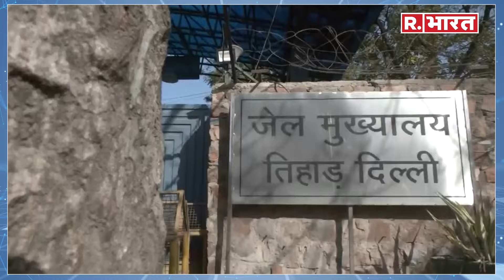Delhi Liquor Case: Tihar Jail के नियम ने Arvind Kejriwal को दिया झटका | Breaking News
तिहाड़ जेल प्रशासन ने सुरक्षा कारणों का हवाला देकर भगवंत मान और आप सांसद संजय सिंह को बुधवार को केजरीवाल से मुलाकात करने की इजाजत नहीं दी। मंगलवार, 9 अप्रैल को भगवंत मान और संजय सिंह का केजरीवाल से मिलने का समय तय हुआ था अब तिहाड़ जेल नया समय बताएगी इसके बाद ही इनकी केजरीवाल से मुलाकात हो पाएगी।